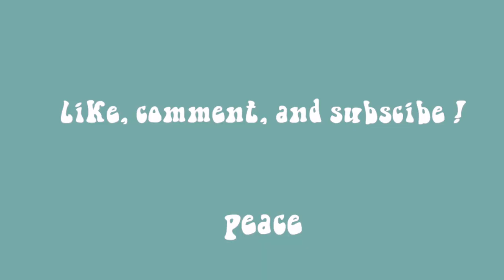My College Advice -Lewis & Clark College | Jocelyn Rausten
I'm taking this moment to be your big sister and tell you what I wish I knew my freshman year. I hope this helps you all avoid some of the silly stuff my friends and I did as freshmen! :)))